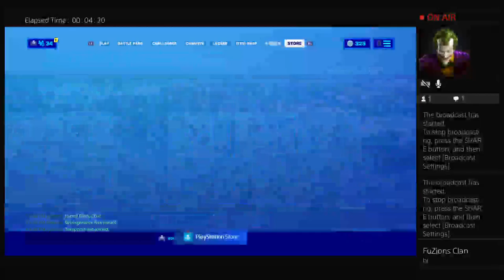Fortnite live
Never let fear keep u from trying